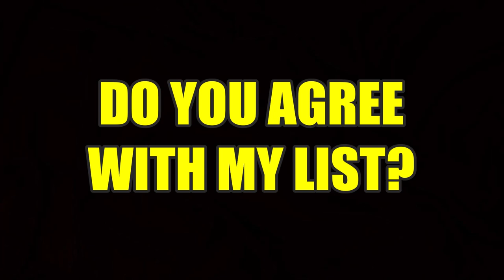THE TOP 5 BEST CUSTOM WRESTLING ACTION FIGURES OF 2018!!!!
***SUPERKICK THAT LIKE BUTTON!!!***
- I hope you enjoy watching them just like I enjoy making them